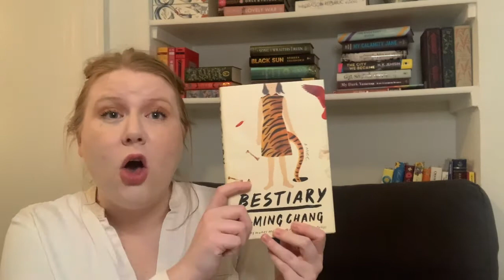Feature Friday- Bestiary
Today I'm talking about Bestiary by K-Ming Chang**

Sorry I'm not more articulate about this one, but I definitely wanted to talk about it. I'd love to say my meandering was purposeful to follow form, but alas. I guess, as much as I thought I'd mapped out my thoughts on this one, I'm still processing. Have you read Bestiary? What were some of your thoughts, reactions, emotions? This book is both beautiful and ugly. Hopeful and heartbreaking. I have no real way to define it right now.

(Code "switch" gets you 2 audiobooks for the price of 1.